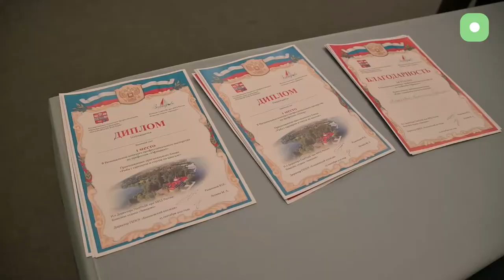Конкурс поваров и официантов в ГлавУпДК Завидово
На территории Комплекса отдыха Завидово прошёл конкурс поваров и официантов, посвящённый празднованию Всемирного дня Туризма и Дня профтехобразования. В конкурсе приняли участие студенты семи колледжей Тверской области: Конаково, Бежецка, Старицы, Кимр, Вышнего Волочка и два представителя из Твери. Будущие повара соревновались между собой в приготовлении оригинального блюда «Рыба с гарниром и соусом на мангале», а официанты в обслуживании гостей за столом и презентации конкурсного блюда, приготовленного участником-поваром.